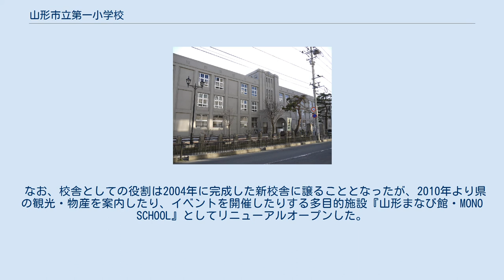山形市立第一小学校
山形市立第一小学校（やまがたしりつ だいいちしょうがっこう）は、山形県山形市本町一丁目にある公立小学校。
略称は「山一小」、「山形一小」。
山形市内では「一小」と呼ばれている。
 山形市中心部に建っており、学区内には山形市役所や山形駅が入っている。
卒業者の大部分は山形市立第三中学校へ進学するが、一部は山形市立第一中学校へ進学する。
 1927年（昭和2年）に7月に完成した旧校舎は山形県最初の鉄筋コンクリート製の小学校校舎であり、県内の秦・伊藤設計事務所がその設計に当たった。
 校舎には当時最先端の建築様式の流行や技術が盛り込まれ、デザイン面ではドイツ表現主義やアール・デコなどに影響されている他、設備としては電気ストーブが導入されたり、スチール製の部品がサッシやドアに使用されたりするなどの特色が見られる。
山形市教育委員会と東京大学大学院建築史研究室による調査の結果、建築史における価値が評価され、2001年に登録有形文化財となり、2009年には近代化産業遺産にも認定された。
 なお、校舎としての役割は2004年に完成した新校舎に譲ることとなったが、2010年より県の観光・物産を案内したり、イベントを開催したりする多目的施設『山形まなび館・MONO SCHOOL』としてリニューアルオープンした。